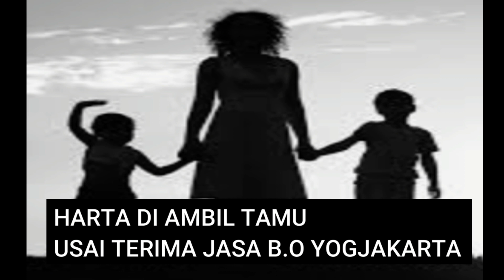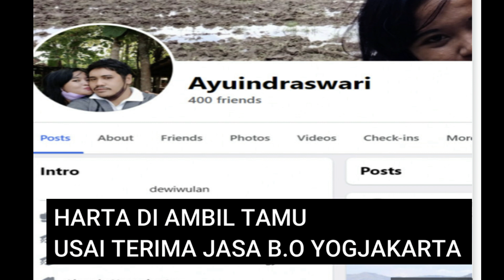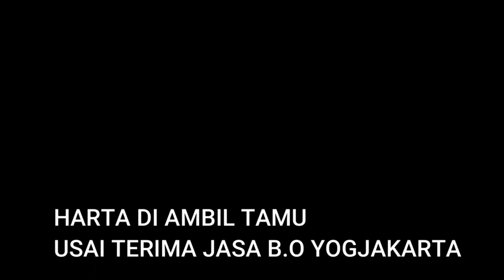HERU BINGUNG UTANG, PILIH AMBIL UANG AYU SETELAH MELAKUKAN WKWIK WKWIK DI HOTEL